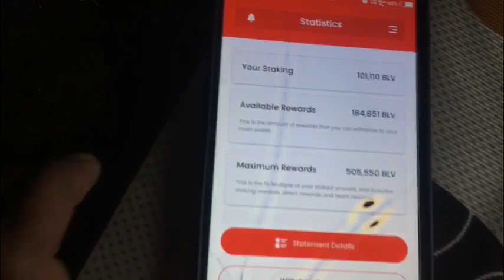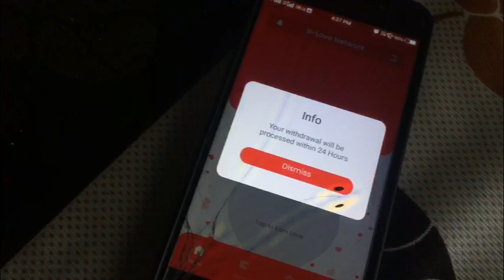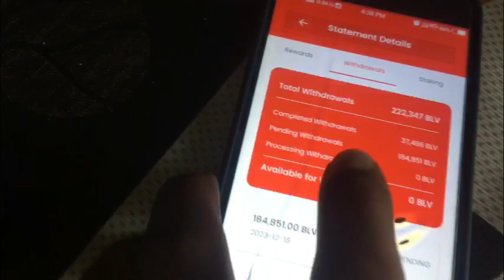B Love Network Withdrawal kaise kare | How to withdraw Blv coin | b love network today update